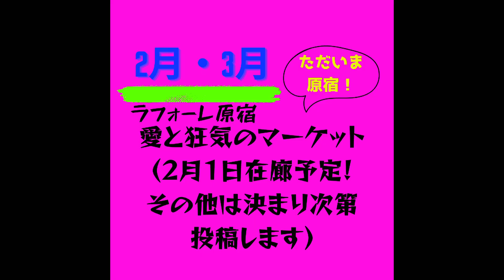★新作動画★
2月1日～3月31日
ラフォーレ原宿
愛と狂気のマーケット出店★